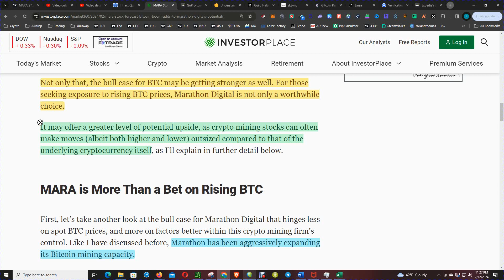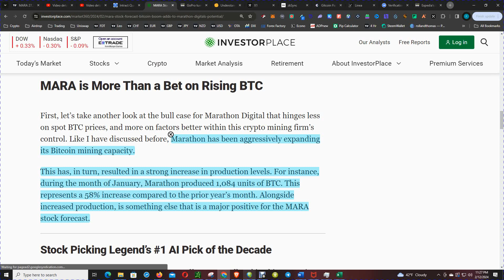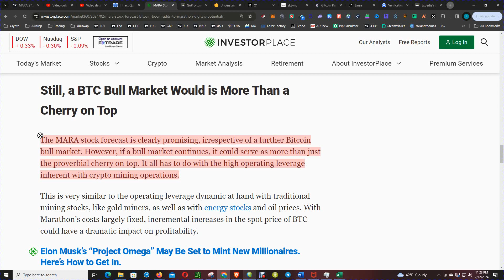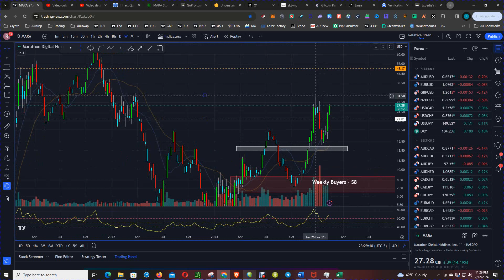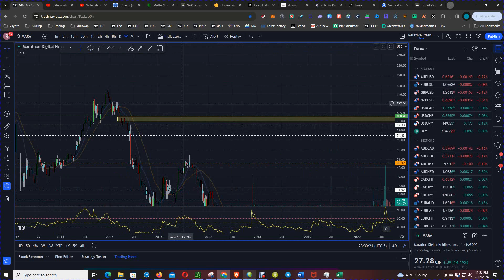Discover Marathon Digital's Potential: MARA Stock Forecast and Bitcoin's Rise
In this video, we'll analyze Marathon Digital's stock potential and forecast, taking into account the current bitcoin boom and its impact on the company's performance. Whether you're a current investor or considering adding MARA to your portfolio, this stock analysis will give you valuable insights into the future of Marathon Petroleum. Stay ahead of the game with MARA stock!